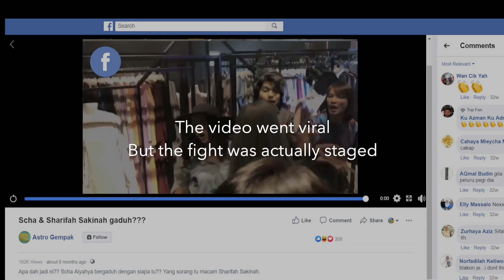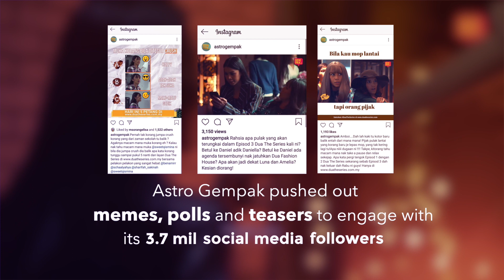OLDTOWN White Coffee Winning Malaynials with Dua, Initiative Media